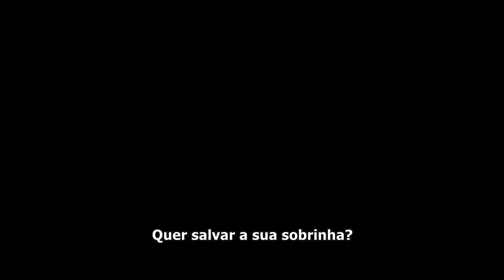Beijos que Matam 1997 Trailer Legendado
Beijos Que Matam 1997
Trailer remasterizado legendado em português Br.
Direção: Gary Fleder.
Artistas: Morgan Freeman, Ashley Judd, Cary Elwes, Alex McArthur.

Sinopse: A sobrinha do psicólogo forense Alex Cross está desaparecida e ele acredita que ela tenha sido sequestrada por um assassino em série. Para encontrá-la, Alex conta com a ajuda de uma médica que foi vítima do mesmo criminoso, mas conseguiu escapar.